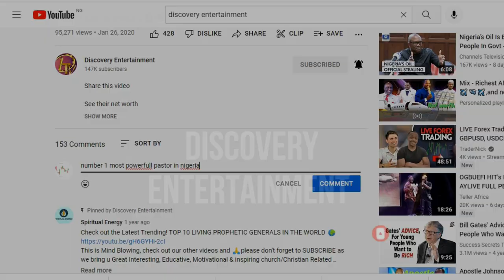5 most powerfull pastors in Nigeria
5 most powerfull pastors in Nigeria. Nigeria is known to house some of the greatest pastors in the world, with several prophet demonstrating strange dimensions of signs and wonders
Their rating are based on their miraculous performance.